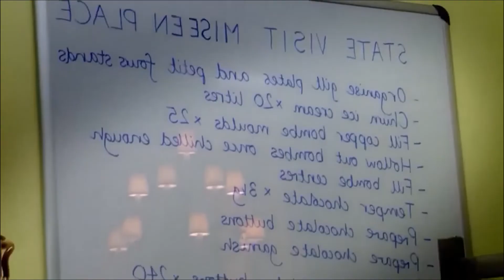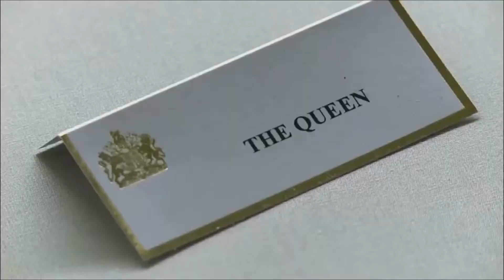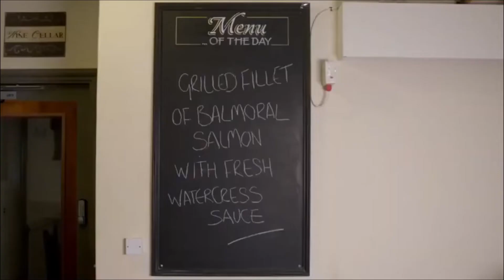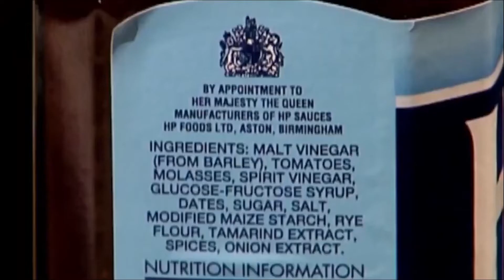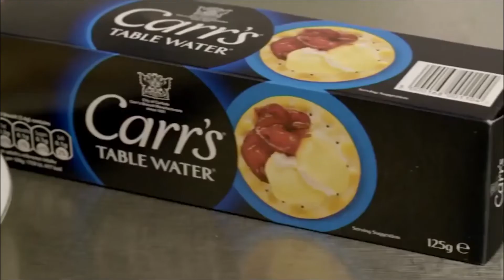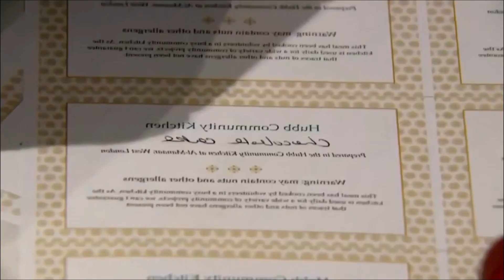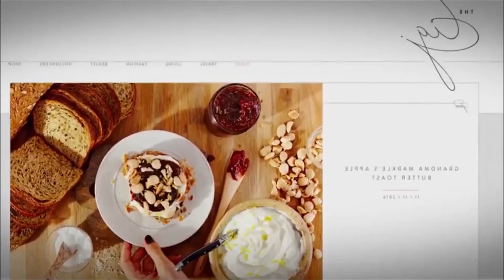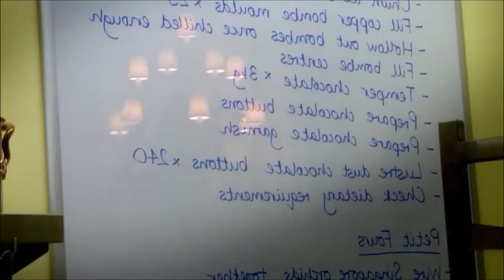Biggest Secrets Of The Royals - Royal Kitchens - British Documentary